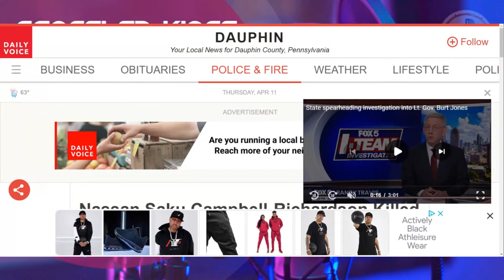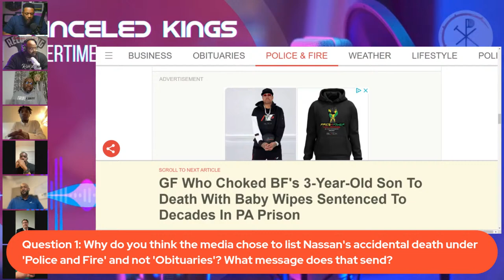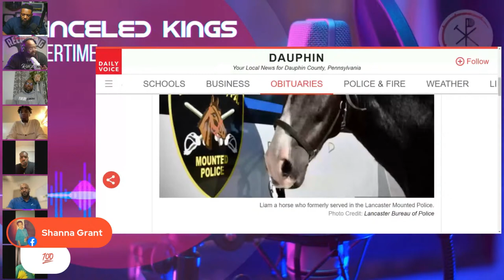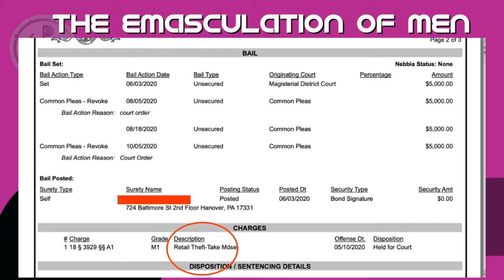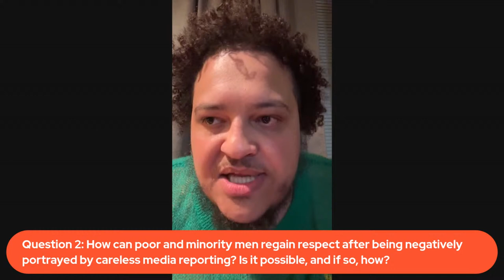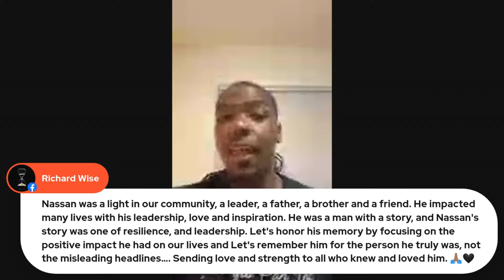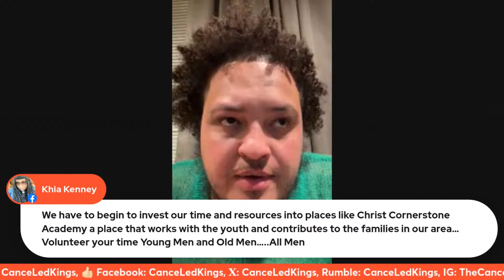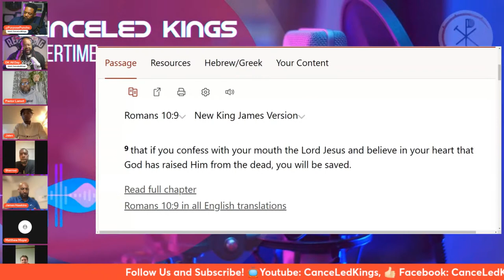Why Media Doesnt Respect ‘WEAK’ Communities | A Wakeup Call For Men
Description: Join hosts @PurposePuncho and DK, along with panelists, as they dive into the concerning trend of biased and sensationalized media reporting by @JillianPikora of the dailyvoice, particularly in portraying men. This discussion focuses on the tragic story of Nassan, a young man whose death was insensitively handled by the dailyvoice, labeling him as a convicted drug dealer under the police and fire category instead of obituaries. The panel debates the need for more excellent representation of black journalists, the importance of community-based reporting, and strategies to combat negative media portrayals. Don’t miss this crucial conversation on media ethics, the role of the church, and the power of community action.

Timestamps:

00:00:00 Introduction by hosts Puncho and DK, 👋🏽outlining the issue with Nassan’s media portrayal.

00:05:00 Panelists intro 👨🏽‍💼 and disappointment with the media’s handling of Nassan’s death.

00:10:00 Lack of journalistic integrity.

00:15:00 Why 🤔 include Nassan's past in an accidental death?

00:21:44 Horse 🐴 Gets an Obituary 😡 Debate over media priorities and how media handles different people.

00:25:00 Analysis of biased reporting and its implications on community perception.

00:27:13 Its intentional! 👿Matt Moyer Speaks

00:28:14 Reviepts! Evidence of Bias 🧾

00:30:00 Panel criticizes Daily Voice for biased reporting and discusses the broader issue of media responsibility.

00:35:00 Discussion on systemic media bias and its effects on public perception and community dignity.

00:40:00 Suggestions for community action to ensure fair media representation.

00:45:00 The panel emphasizes the role of the community and church in advocating for change.

00:50:00 Pastors 🙏🏽 discuss the importance of grace and honesty in media portrayals.

00:52:49 @CanceLedKings Solutions 👑 5Ps

00:55:00 Strategies Solutions 🌎

00:56:00 Political Solutions 🇺🇸

00:59:00 Finacial Solutions 💰

Tune in next Thursday for our upcoming Bible study and further exploration of pressing community issues.